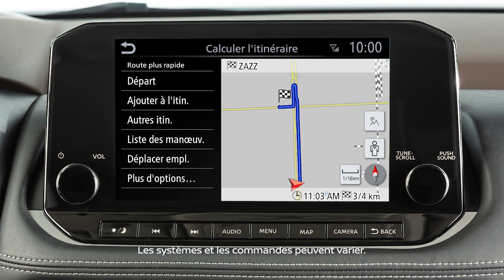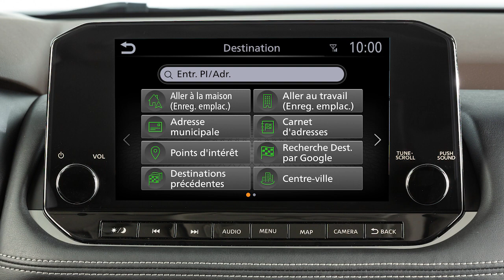2024 Nissan LEAF - Guidage d’itinéraire (le cas échéant)